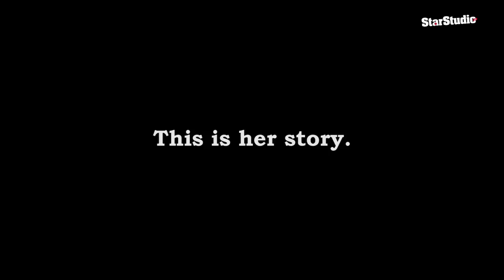JustLikeYou: Kakai Bautista | StarStudio.ph Teaser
JustLikeYou: Kakai Bautista opens up her heart and talks about love. Catch her soon on StarStudio.ph.